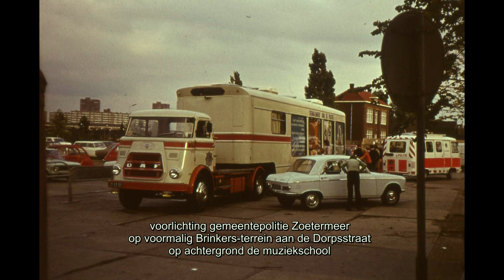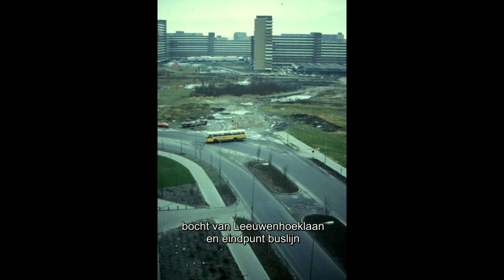Zoetermeer in de jaren 70 - 80... uit de oude dia-doos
Dia's uit de oude doos. als (snel) filmpje verwerkt. In de jaren 70 was Zoetermeer een echte groeikern. Rond 1973 woonden er 27.000 inwoners. Van een boterdorpje naar een stad. Er werd gestart met de bouw van nieuwe wijken en het inwonersaantal groeide gestaag.
In dit filmpje zijn o.a. foto's te zien van Zoetermeer in de jaren 70 tot 80.
We zien de Stationsstraat, de Rijksweg 12 en de autoloze zondag. De daktuin Van Leeuwenhoeklaan, Dunantstraat , en Meerzicht, Driemanspolder en Seghwaert in aanbouw. De start van de volkstuinen aan de Van der Hagenstraat. Het dubbelstation in aanbouw en Zoetermeer zonder de H-structuur. De Dorpsstraat met een lege plek van het vroegere Brinkers Margarine-fabriek. Diverse nieuwbouwwijken en straten in de begin(bagger)fase. Het nog ontbreken van een stadshart. Tot slot Zoetermeer in de sneeuw.
Veel kijkplezier! (er staat ook een langzamere versie op YT)
PS: dit was ook de tijd dat de eerste lokale omroep van NL werd opgericht, de Lokale Omroep Zoetermeer (LOZ), een mooie tijd!
Foto's: C. de Vries